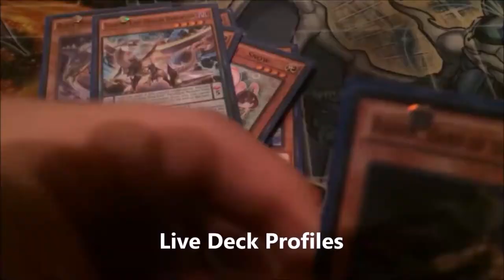10 Link Monsters STILL Playable in Master Rule 5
One thing a good chunk of players are forgetting is that Link monsters will still see play in a variety of decks. This list is my attempt to exemplify what some of those cards are.  YuGiOh! is full of players who all have pet deck and links will be no exception to this rule of community.

My Book: